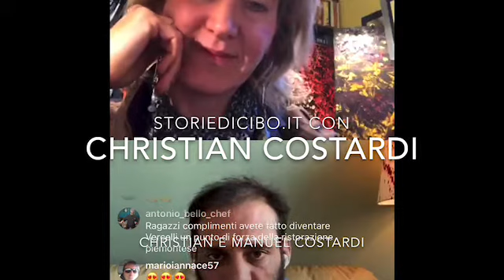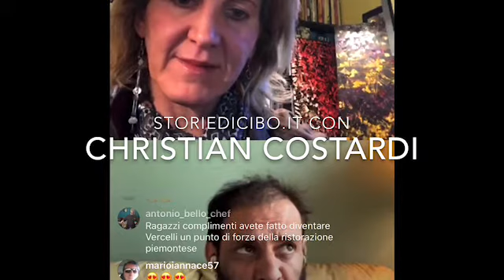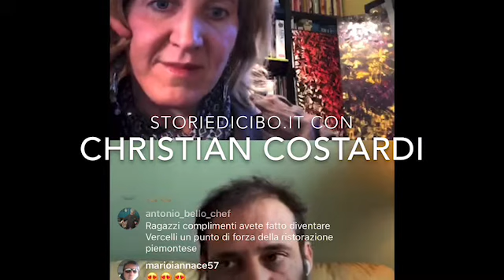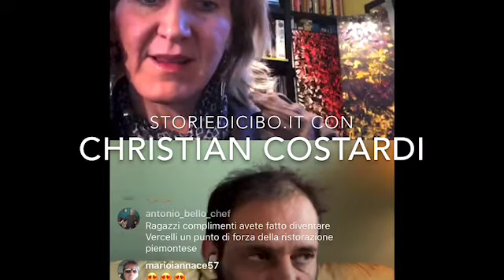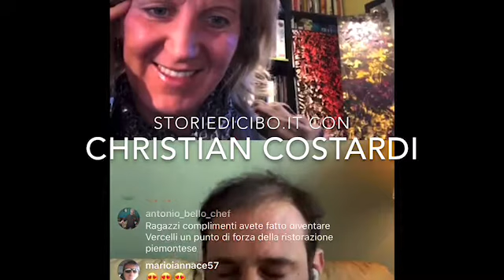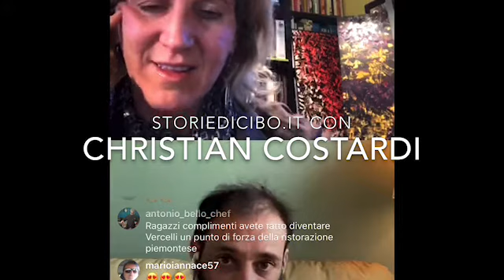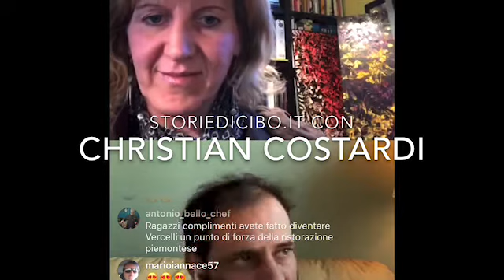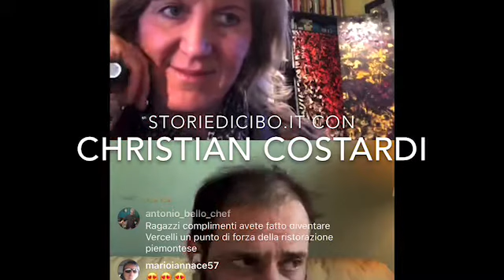I fratelli Costardi: intervista in diretta con Christian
Una chiacchierata con Christian, la parte salata dei fratelli Costardi.
Il racconto della loro storia, del loro amore per il riso e della ricerca continua sull'eccellenza, e una dichiarazione bellissima a sua fratello.
Tutto questo dal salotto di casa, nel epriodo di chiusura generale causa emergenza Covid19.